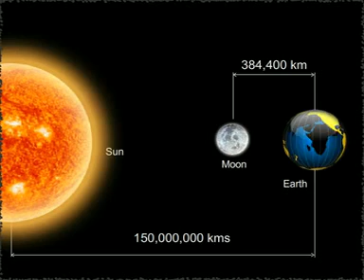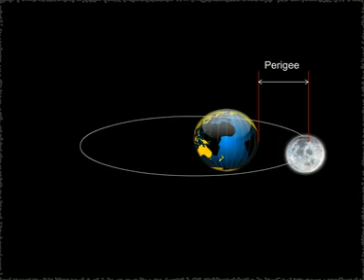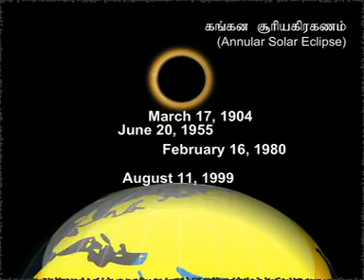Introduction about Eclipses in Tamil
Annular Eclipse - January 15, 2010